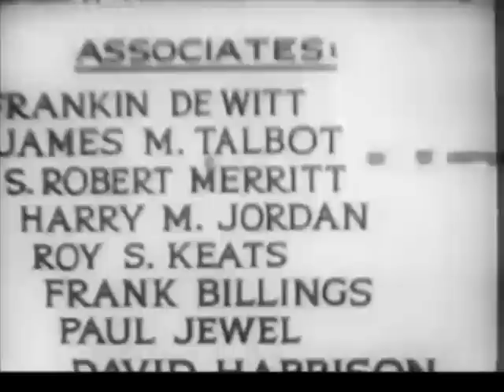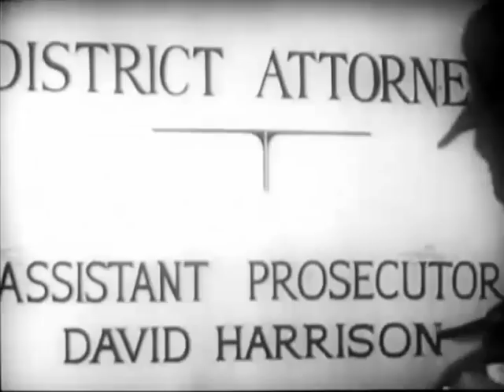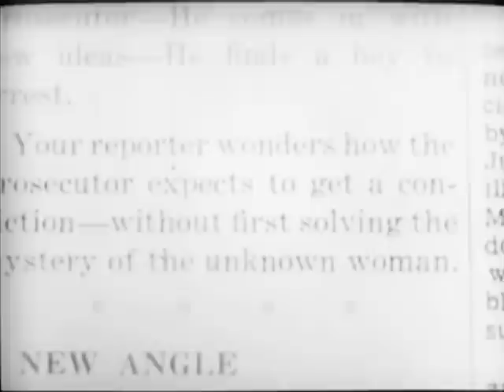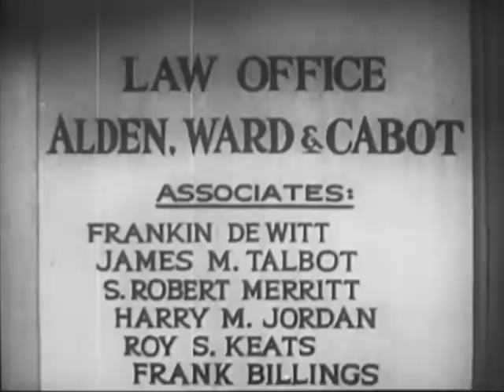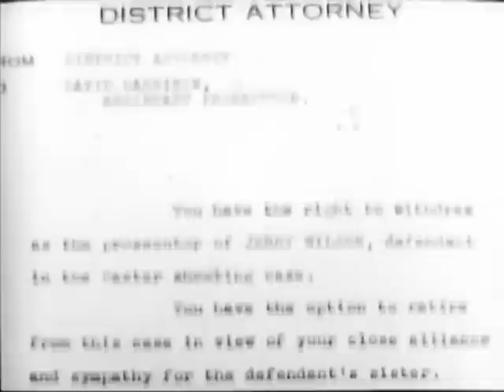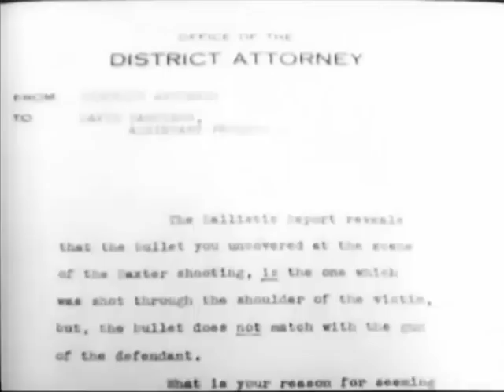Secret Evidence (1941) CRIME-DRAMA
Stars: Marjorie Reynolds, Charles Quigley, Malcolm McTaggart

 A naive young woman receives an unpleasant wake-up call when she learns that her seemingly wonderful beau is a notorious gangster. After he is sent to prison, she marries a charming assistant district attorney. Trouble comes when her old flame is paroled and comes looking for a reconciliation!